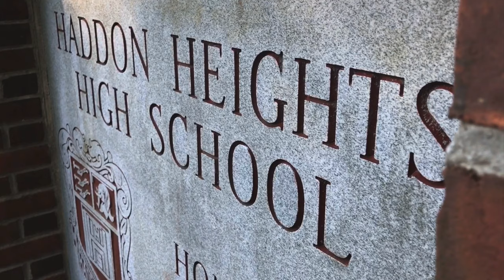2020 8th Grade Recognition Virtual Ceremony